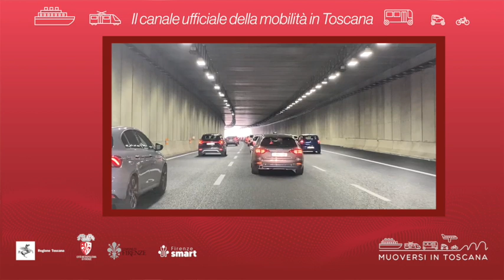Muoversi in Toscana - Edizione delle 13 del 16 settembre 2023